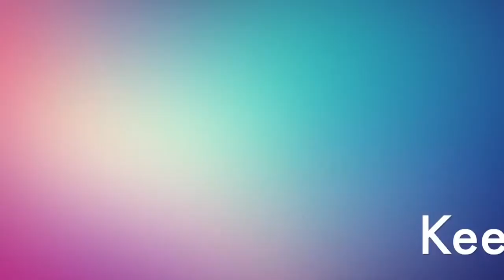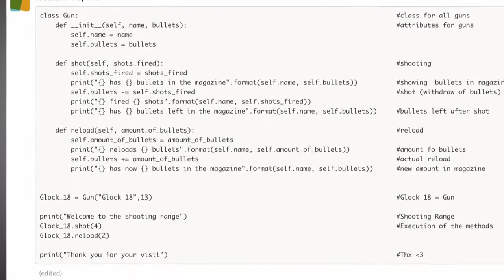[Programming For Beginners] 4 Tips for Computer Programming Beginners – Software Developer Guide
Let's talk about the top 4 best tips you must learn to excel in the software developer world! Use these as a guide to learn any computer programming language like c++, javascript, python, and much more! Start your coding career right using these tips.

iTunes Podcast ►
Google Podcast    ►

Fake Love Credits – AriGoldMusic